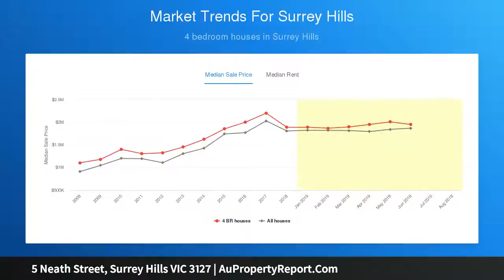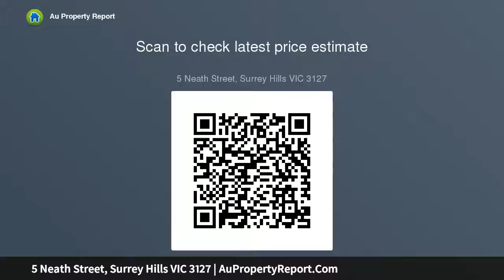5 Neath Street, Surrey Hills VIC 3127 | AuPropertyReport.Com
5 Neath Street, Surrey Hills VIC 3127
Property Type: house
Bedrooms: 5
Bathrooms: 5
Car Space: 0
Timeless charisma just off beautiful Mont Albert Road